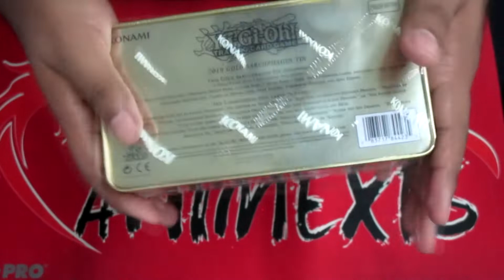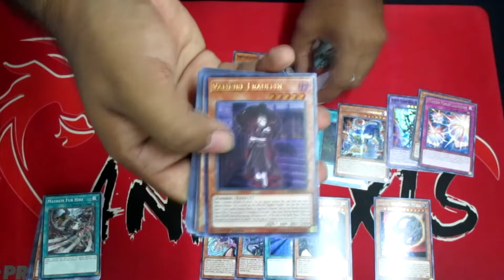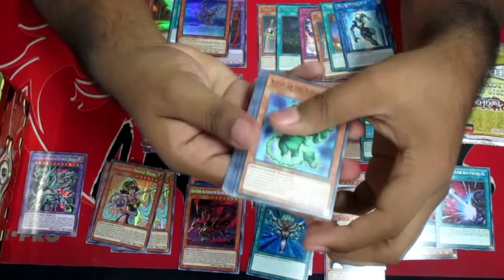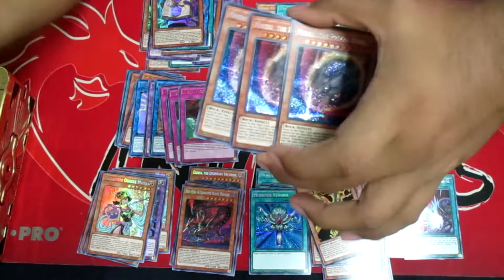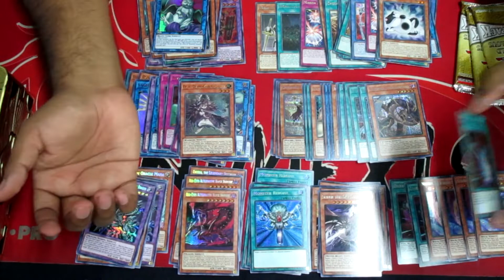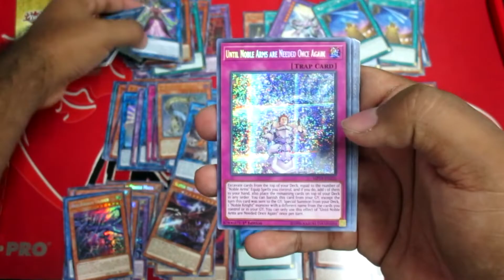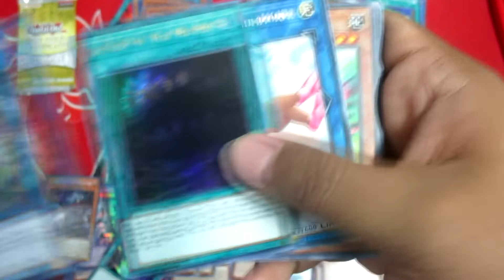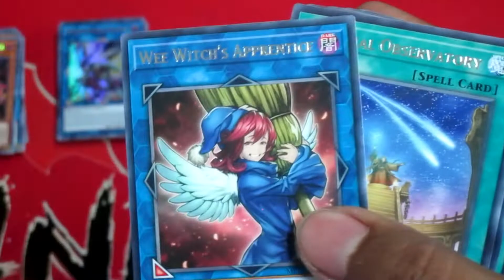Animexis Abriendo un Case de Megatins 2019 Gold Sarcophagus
Abriendo 1 Case Megatin 2019

Hoy abrimos 1 Case de Megatin 2019, esperamos mejorar dia a dia nuestro material y nuestra edicion, espero que les guste el unboxing y si necesitan saber mas de nuestros productos no duden en dejarnos comentarios. Muchas gracias

Cualquier carta o producto que gusten hacemos envios a toda la republica mexicana y tambien tenemos producto en tienda, cartas sueltas , cajas y accesorios

Tienda OTS
Animexis

Villahermosa, Tabasco, Mexico
Plaza de la tecnologia local 314 , 3er piso

Decks, cartas, accesorios y mucho mas!!